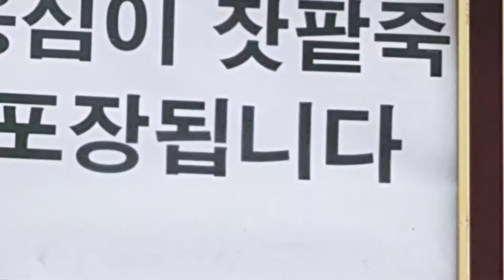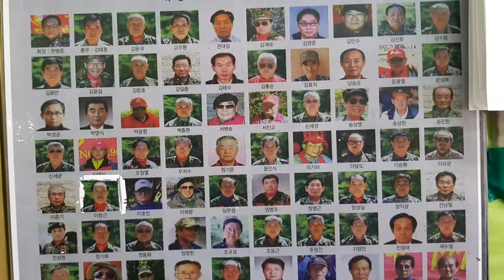소요산역 전통팥죽